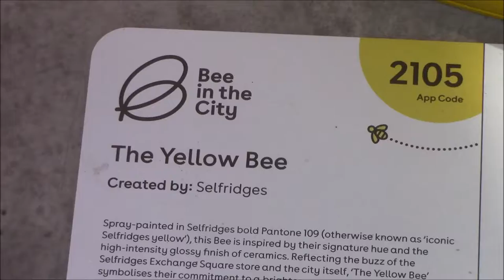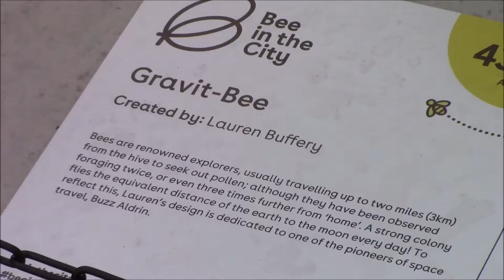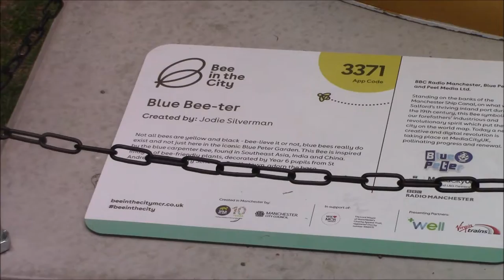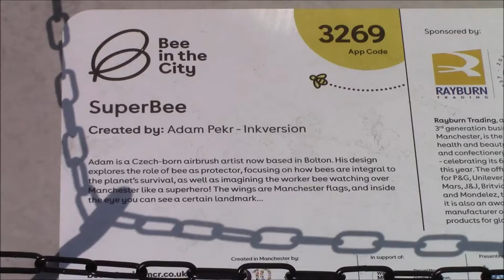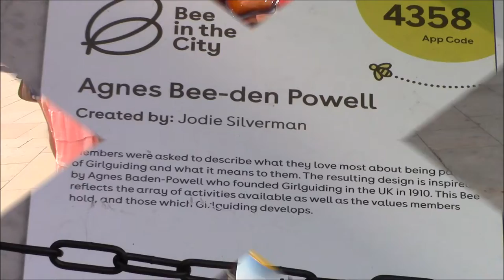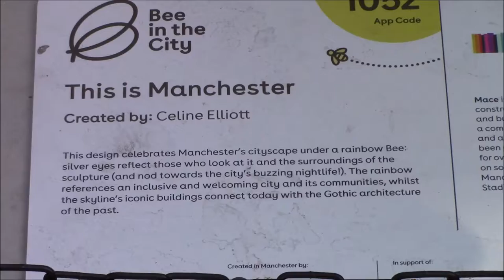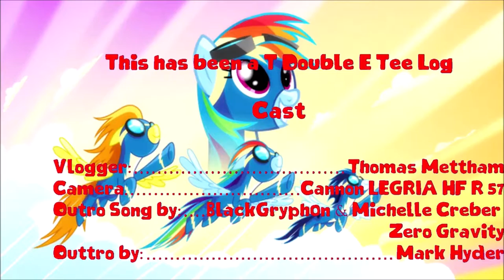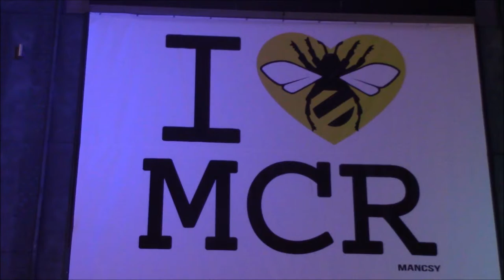Tee Log: Bee Hunting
I'm somehow all of a sudden hearing buzzing all round me when I'm walking around Manchester !! I wonder why? Check out this amazing video to see what was found.